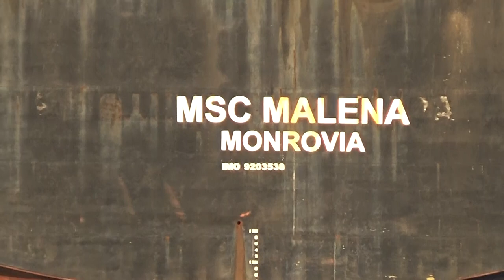Relaxing Bahamas Freight Port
Freight ships cranes and more in this relaxing port video shot from a cruise ship leaving port near sunset. Warm white noise of distant machines and boats engine.

Location: Freeport Bahamas

Ship shot on: Enchantment of the Seas , Royal Caribbean

camer: Sony HDR-CX405

0:00 start
1:30 Master R U boat
2:27 MSC Malena Cargo ship
3:27 Tug boats
9:40 ship pushed to cranes
17:03 Leaving port
25:19 more ships